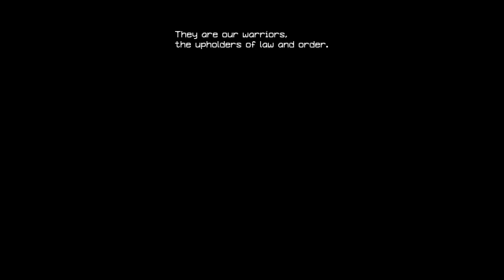Iconoclasts [11] Info Dump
It feels like I'm getting near to the end of the game, but who knows.